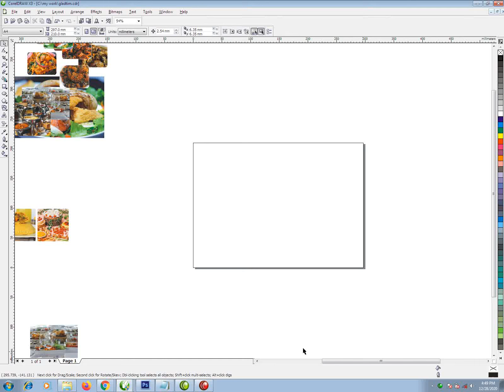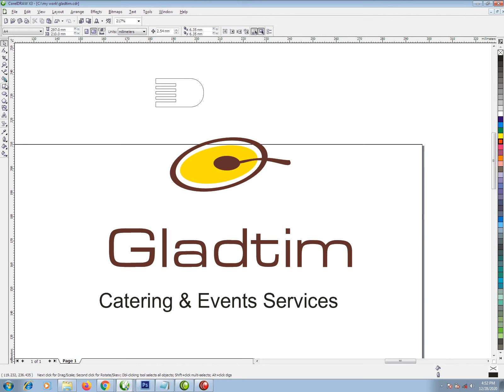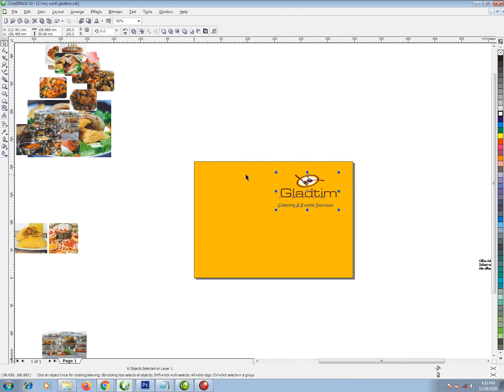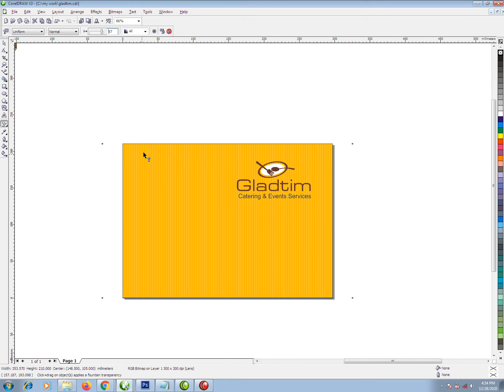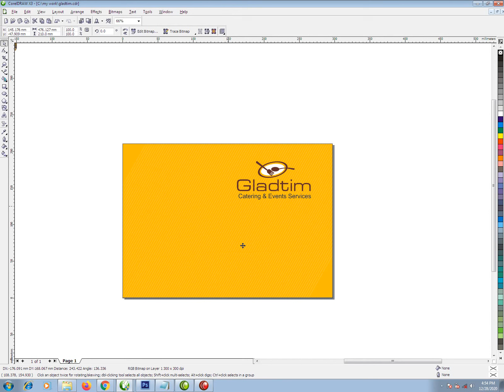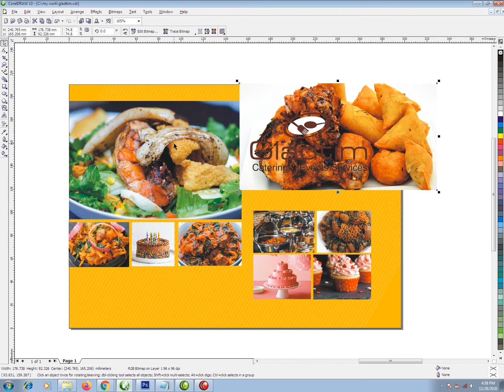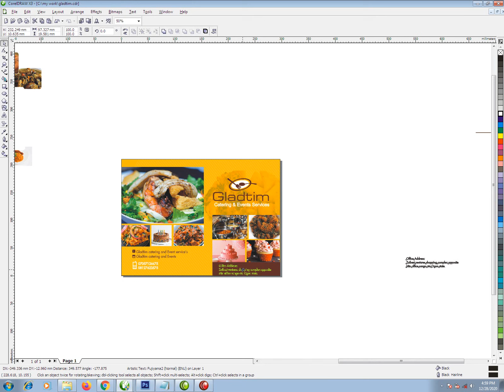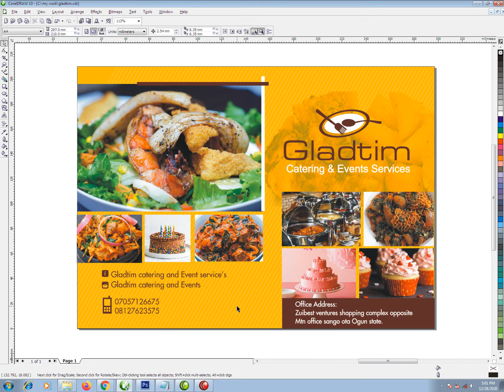CATERER HANDBILL = CLASSIC TUTORIAL